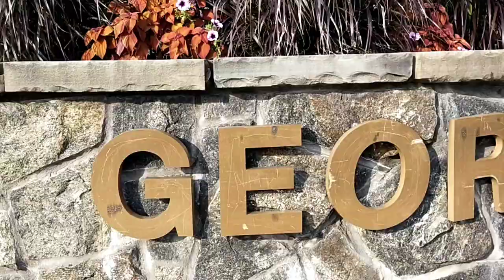George Lake Vlog || Cruising at George Lake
Hi there guys I'm here with another vlog today we are going to explore a very beautiful tourist spot in America new York it's a lake which name is George Lake and we are going to do so much activities there just like cruising, sight seeing, photography, picnic and much more to know more about that day you have to watch the vlog and if you find this video entertaining then give it a huge thumbs up and press the subscribe button